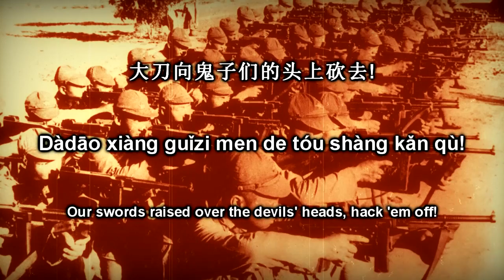The Sword March (Dàdāo Jìnxíngqǔ)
"The Sword March" is a Chinese patriotic song first sung in Republican China during the Second Sino-Japanese War (World War II) after the Japanese invasion of 1937. It is also known in Chinese by its first line, Dàdāo xiàng guǐzi de tóu shàng kǎn qù: "Our dadaos raised o'er the devils' heads! Hack them off!"

Mai Xin wrote the song in 1937 specifically to honor the valor of the 29th Army during the Marco Polo Bridge Incident, where their standard weapons were only a rifle and a machete-like sword known in Chinese as a dadao. As this name literally means "big knife", the song was also known as "The Big Sword March", despite the dadao more closely resembling a machete. Guizi—literally, "the hateful one(s)"—was a racial epithet formerly used against the Western powers during the failed Boxer Rebellion; the anthem helped popularize its use in reference to the Japanese, which remains current in modern China.

The lyrics were later changed to broaden its appeal from just the 29th to the "entire nation’s" armed forces. This song became the de facto army marching cadence in the Republican National Revolutionary Army. The Chinese television series known in English as Chop! in fact used the song's opening line as its title. It also appears in the films Lust, Caution and The Children of Huang Shi.

Dàdāo xiàng guǐzi men de tóu shàng kǎn qù!
Quánguó wǔzhuāng de dìxiongmen!
Kàngzhàn de yītiān láidào liǎo,
Qiánmian yǒu dōngběi de yìyǒngjūn,
Hòumian yǒu quánguó de lǎo bǎixìng,
Zánmen Zhōngguó jūnduì yǒnggǎn qiánjìn,
Kàn zhǔn nà dírén!
Bǎ tā xiāomiè, bǎ tā xiāomiè!
Chōng a!
Shā!

大刀向鬼子们的头上砍去！
全国武装的弟兄们！
抗战的一天来到了，
前面有东北的义勇军，
后面有全国的老百姓，
咱们中国军队勇敢前进，
看准那敌人！
把他消灭，把他消灭！
冲啊！
杀！

Our swords raised over the devils' heads, hack 'em off!
The whole nation's armed brethren,
The day of our defense has come!
In front, the nor'east volunteers!
In the rear, The populace of the entire nation!
Our Chinese army, valiantly advancing!
See there! The Enemy!
Destroy them! Destroy them!
Charge!
Our swords raised o'er the devils' heads, hack 'em off!
Kill!